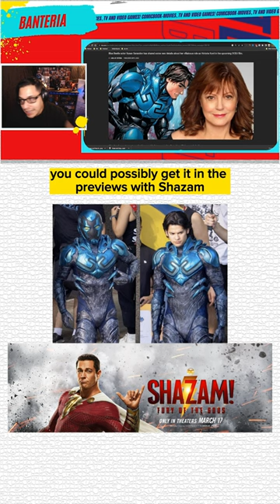Where is the Blue Beetle Trailer? 🤷‍♂️